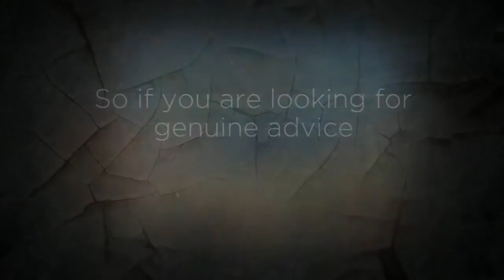Solar Panel - Perth WA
Avant Solar has been an authorized partner of SunPower products since June 2006. SunPower partners are trained and are independently qualified installers of our high efficiency world class solar panel technology.

24/8 Sustainable Avenue,
Bibra Lake
WA 6163